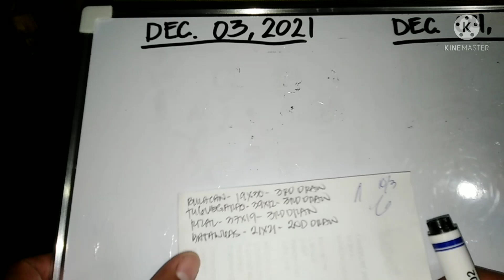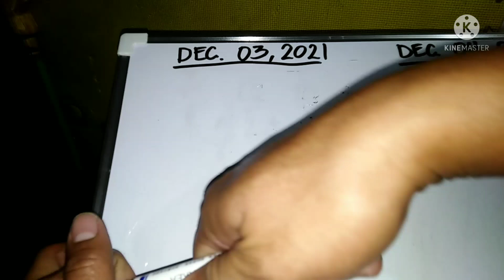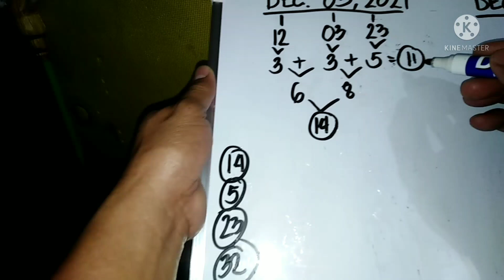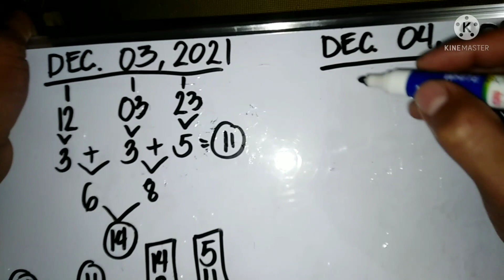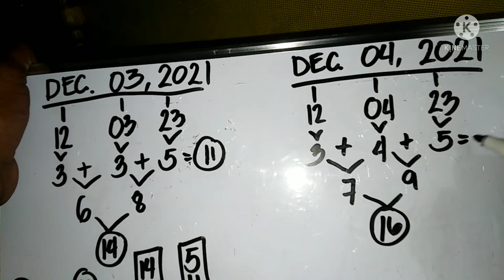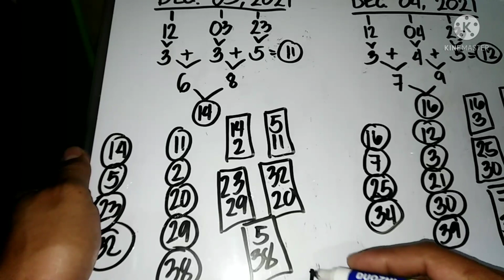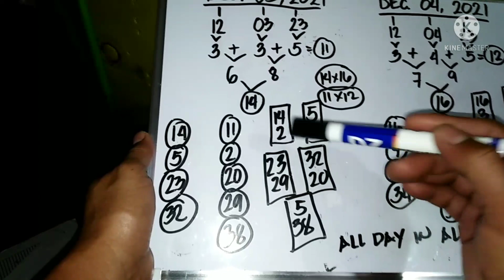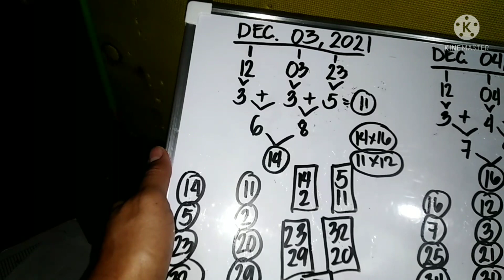STL SUMADA DEPETSA, DECEMBER 3&4, 2021 Jasonsb The Vlog channel ko...